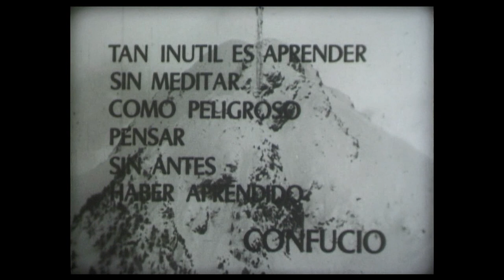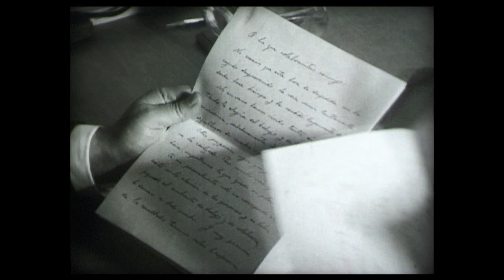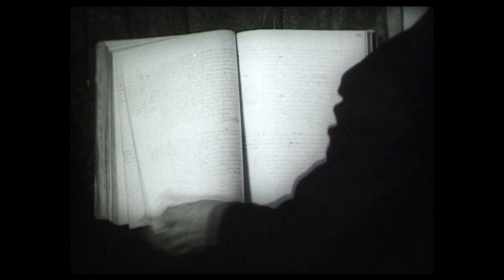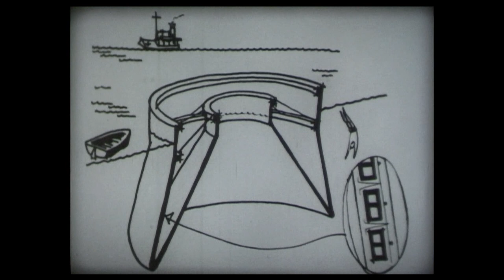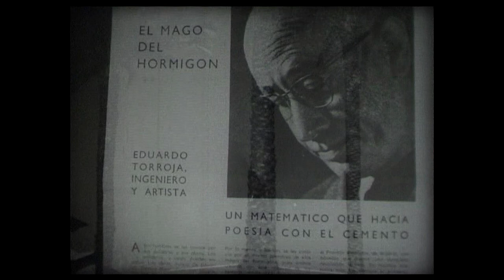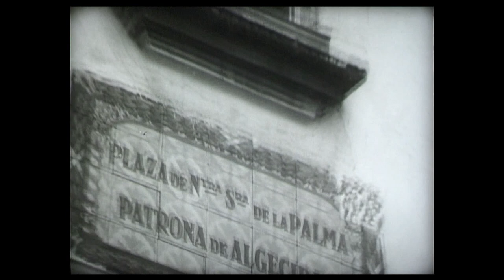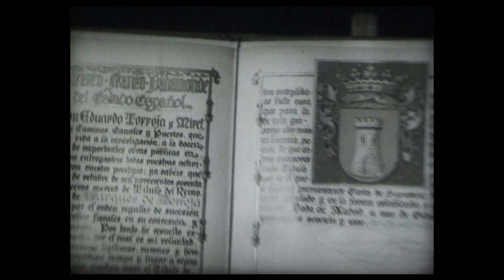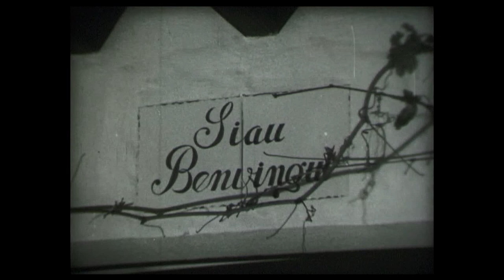Biografía Eduardo Torroja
Eduardo Torroja Miret (Madrid, 27 de agosto de 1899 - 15 de junio de 1961) fue un ingeniero de caminos, profesor, constructor e investigador español.
TVE 1967
Guión y comentario: Arturo Ruíz Castillo.
Asesor Técnico: Jaime Nadal. Director del Instituto Torroja.
Locución: Fernando Molero.
Montaje: Pedro del Rey
Fotografía: Ismael Palacio